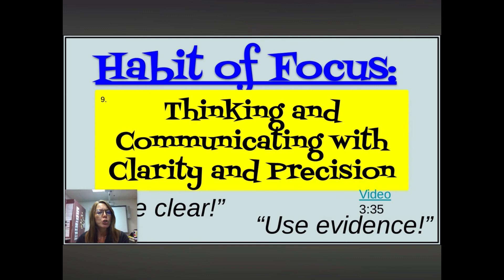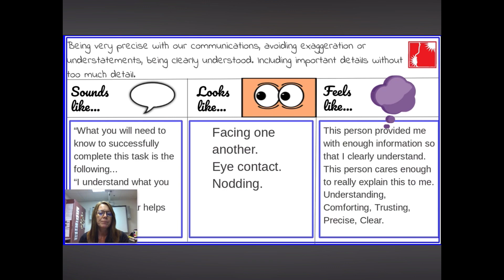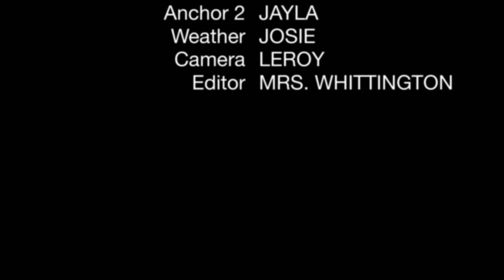Sleepy Eye Pride News (January 22nd-26th)